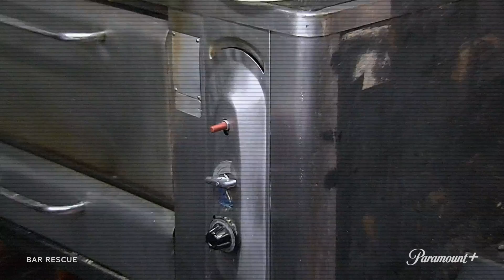Peak Chaos: Body Shots, Fireworks, & More 🎆 Bar Rescue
From body shots on the bar to fireworks behind it, here’s a look back at some of the most chaotic bars featured on Bar Rescue.